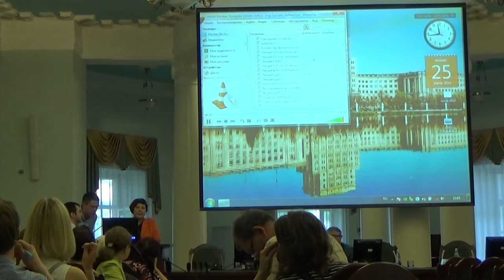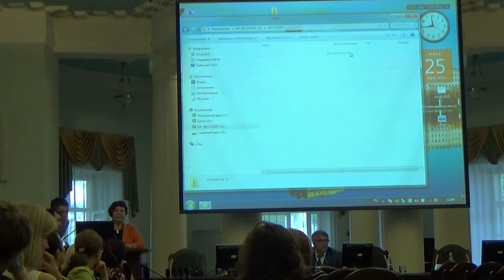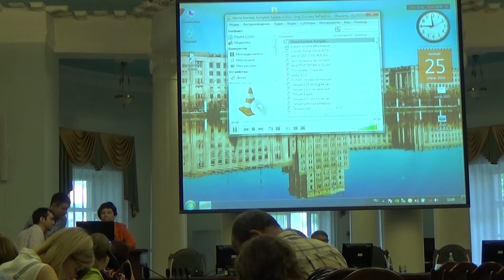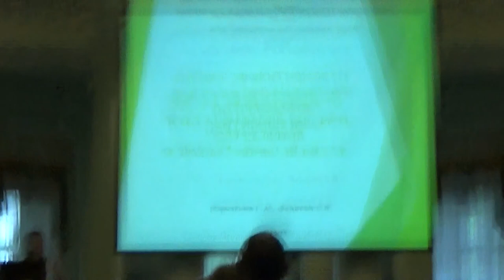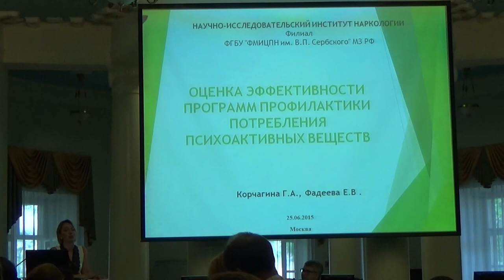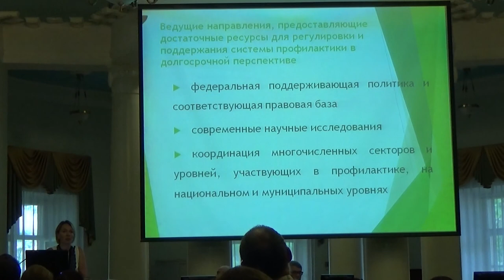Безопасная среда детства / Секция №4